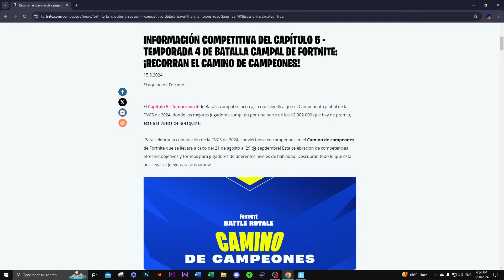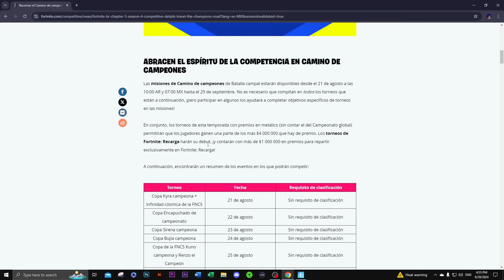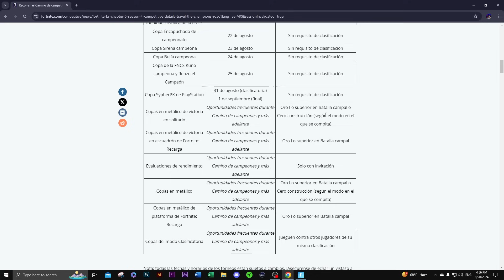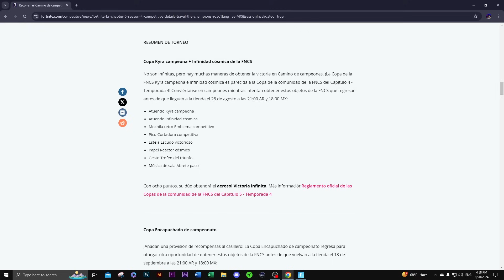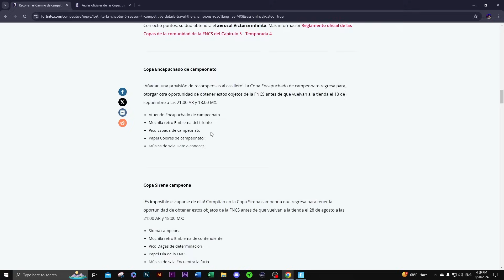*GRATIS* COMO CONSEGUIR LA SKIN KYRA CAMPEONA e INFINIDAD CÓSMICA EN FORTNITE! CAMINO DE CAMPEONES!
:D

10 Nuevos Bugs Antes de Fortnitemares 🎃

CAPITULO3 cap3 temporada 2 actualizacion dr strange marvel